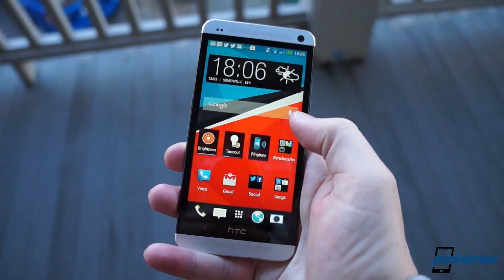Galaxy Note 3, 10.1, Galaxy Gear, Sony Xperia Z1, Cyber-shot QX & more - Pocketnow Daily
Stories:
- Watch all our hands-on videos here: /tag/IFA-2013
- Sony announces Xperia Z1, Cyber-shot QX-series lens-style cameras /2013/09/04/sony-xperia-z1-launch
- Google's KitKat statue unveiling just leaked the Nexus 5 on video /2013/09/04/oogle-android-kitkat-nexus-5-unveiling
- HTC revenues continue to slide in August financial figures /2013/09/04/htc-august-revenue
- Moto X prices seem to be dropping just weeks after its release /2013/09/04/moto-x-prices-seem-to-be-dropping
- Samsung launches Galaxy Note 3, Galaxy Gear smartwatch, new Galaxy Note 10.1 /2013/09/04/galaxy-note-iii-launch

Watch today's Pocketnow Daily as we talk about IFA's first batch of announcements with Sony's Xperia Z1 and the new Cyber-shot QX camera lenses. Then we talk about how Google accidentally leaked the LG Nexus 5 in one of their videos. HTC is next as their revenues keep falling this month again. We later go through the sales performance of the Moto X outside the United States. We end today's show talking about Samsung, their Galaxy Note 3, their Galaxy Gear, and their Galaxy Note 10.1. Make sure you watch all our hands coverage of everything that's happening at IFA.